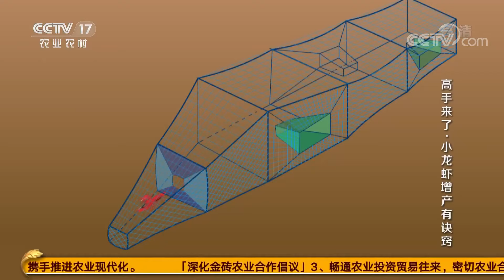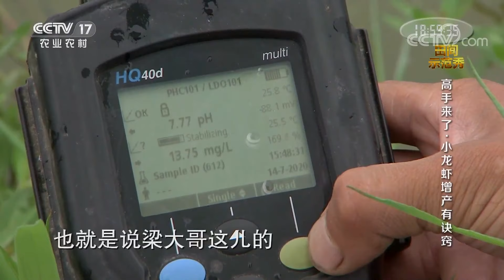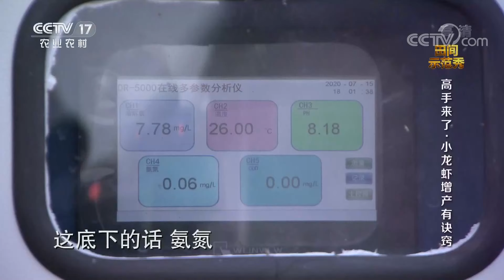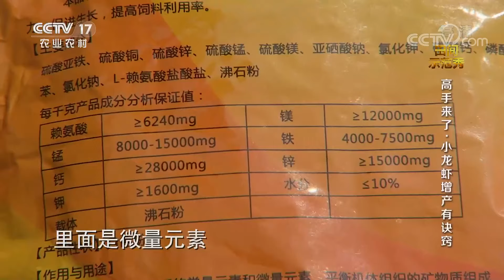小龙虾规格小，产量低！ 竟是“争强好斗”惹得祸？ | CCTV「田间示范秀」20201009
本期节目主要内容：山东省济宁市鱼台县的孟楼村将涝洼地改造成了荷塘套养小龙虾的基地，希望以此来带动村子的发展。为了做好这处基地，孟楼村专门成立了合作社。因为在微山湖里做过养殖，加上责任心强，村民梁如军被推选为了基地的管理员。但是，从2018年建好基地以来，连续两年，小龙虾的效益都没有达到预期。今年的情况更为严重：荷塘里的小龙虾生长速度慢、规格小。为了帮梁如军解决问题，栏目组找到了当地的一位乡土专家——杜学康。